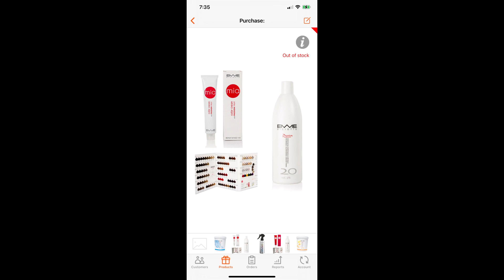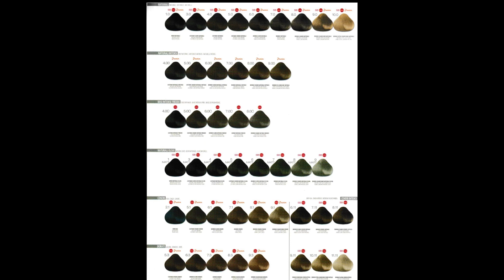Expo Events Educational/ February 20th, February 27th/ Tickets available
Barbering Concepts, Emmediciotto / Balayage Tecniques/ Truss Treatments